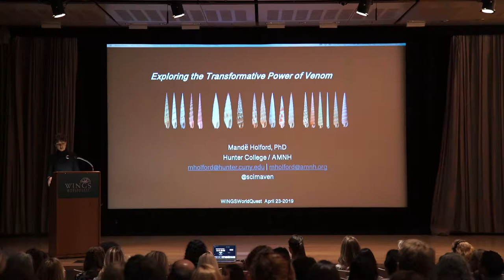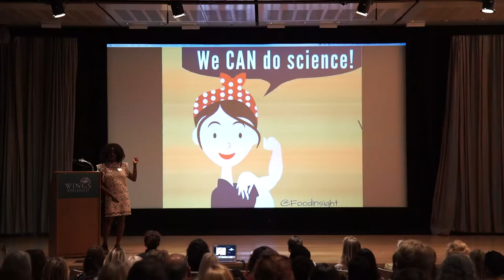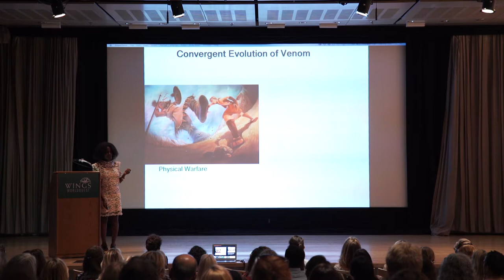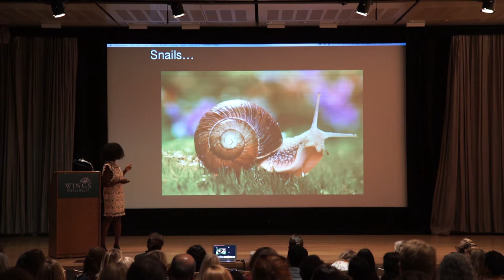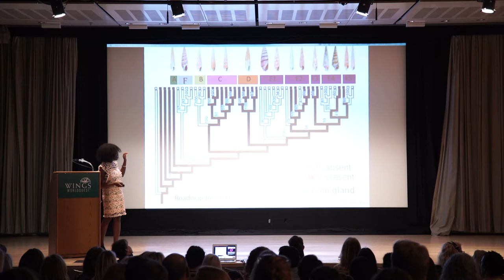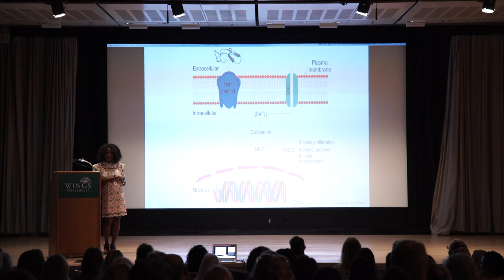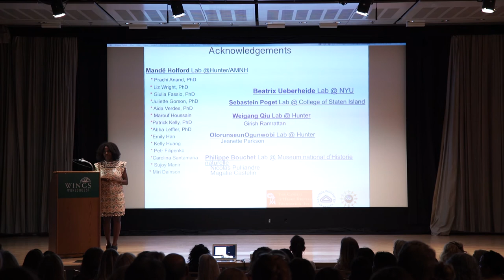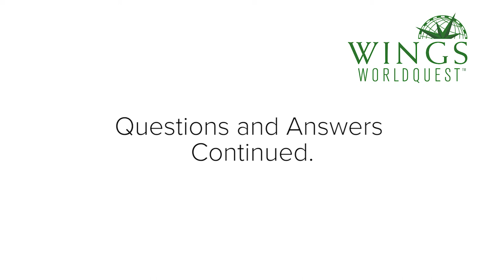Dr. Mandë Holford Discusses Snail Venom at the 2019 Women of Discovery Awards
Dr. Mandë Holford is as an Associate Professor in Chemistry at Hunter College and CUNY-Graduate Center, with scientific appointments at the American Museum of Natural History and Weill Cornell Medicine. Her joint appointments reflect her interdisciplinary research, which goes from mollusks to medicine, combining chemistry and biology to discover, characterize, and deliver novel peptides from venomous marine snails as tools for manipulating cellular physiology in pain and cancer. Her laboratory investigates the power of venom to transform organisms and lives when it is adapted to create novel therapeutics for treating human diseases and disorders.

The WINGS WorldQuest Women of Discovery Awards were established in 2003 to recognize extraordinary women making significant contributions to world knowledge and science through exploration.

to join us on our mission.